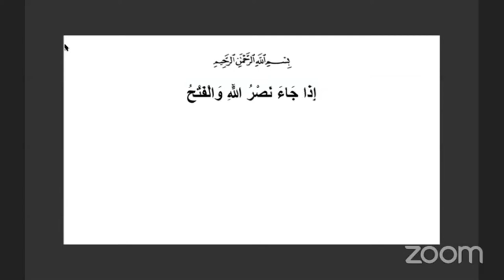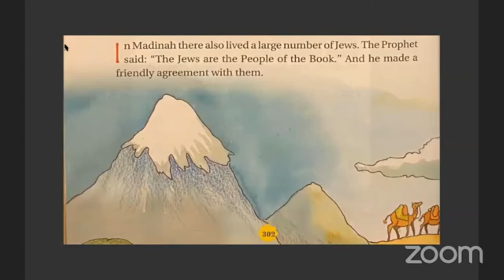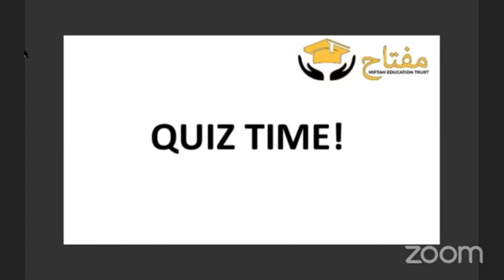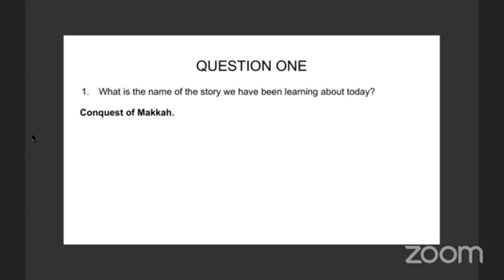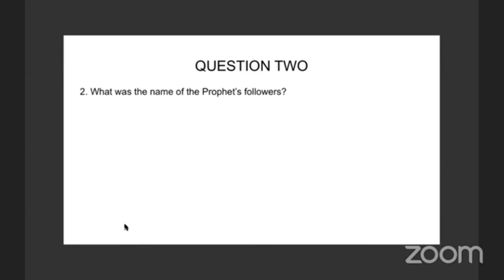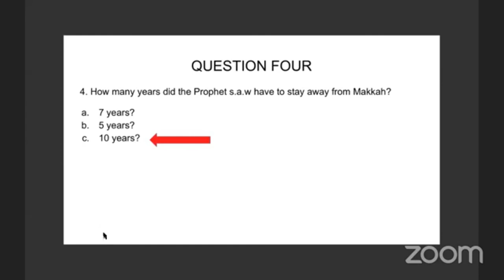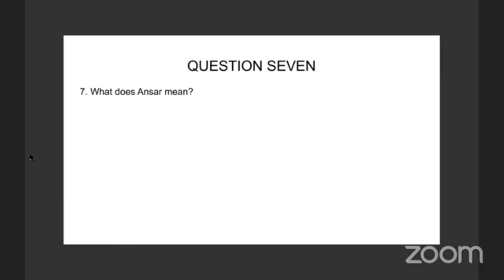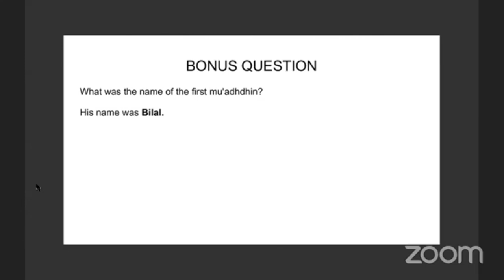STORIES FROM THE QURAN - CONQUEST OF MAKKAH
Life of prophet Muhammad ﷺ taken from the Quran to educate young minds.